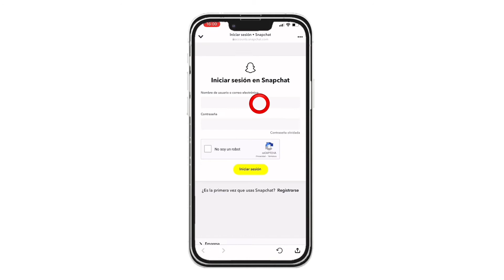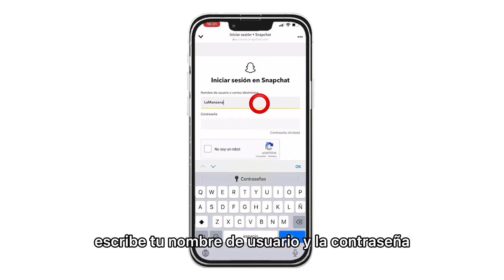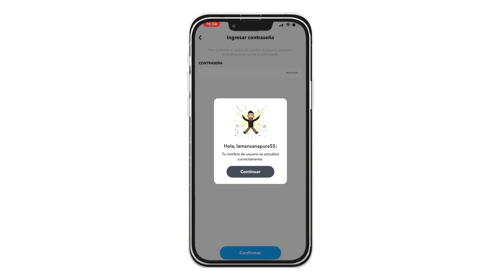Cambiar Varias Veces el Nombre de Usuario de Snapchat | sin esperar un año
La ManzanaPura